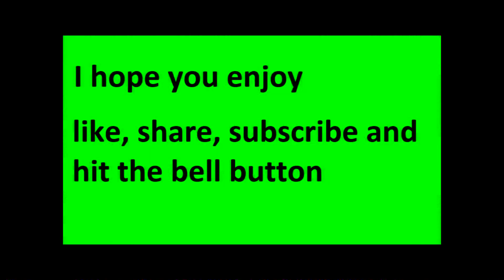I am bad at this-Apex legends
well today was well i didn't do too well in this game today and i got to say in this you can see how close i was to dying in this game a lot but there are some funny moments in this as well so i hope you all enjoy the video and remember to like the video and subscribe for more